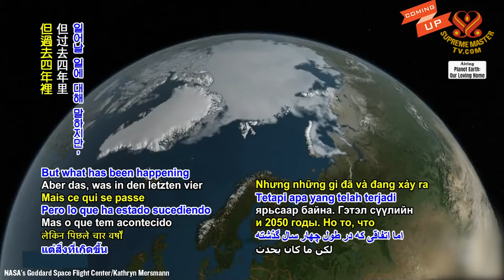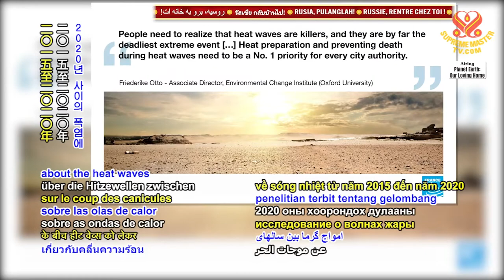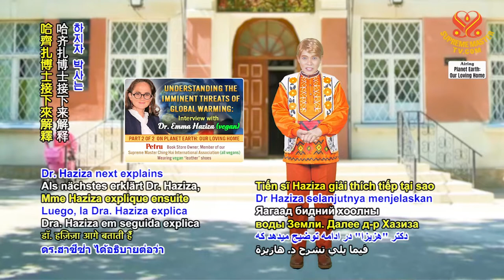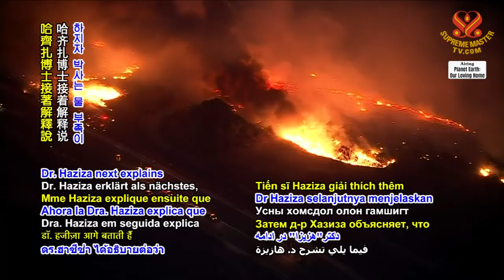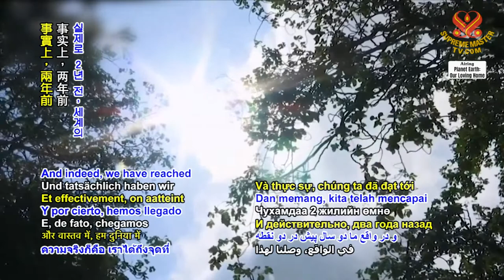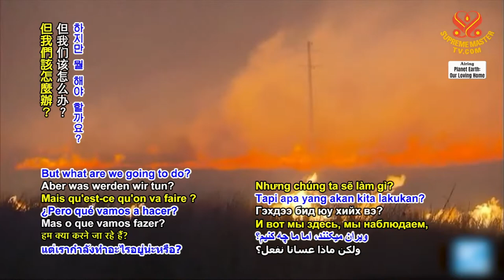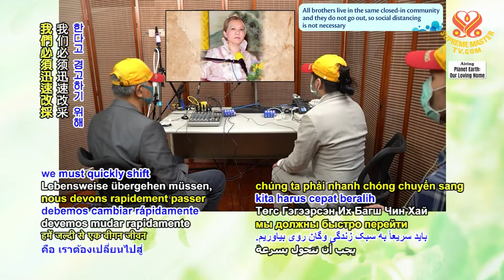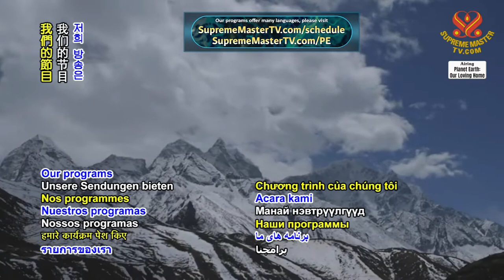1609 PE Understanding the Imminent Threats of Global Warming: Interview with Dr. Emma Haziza (vegan)